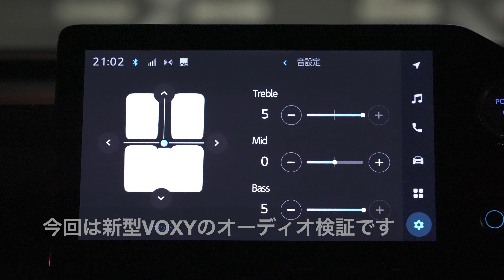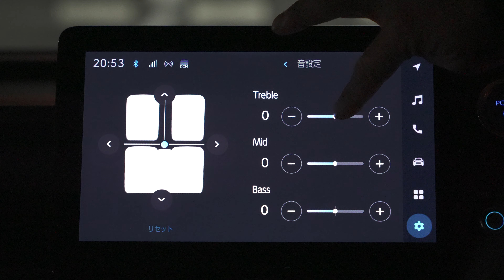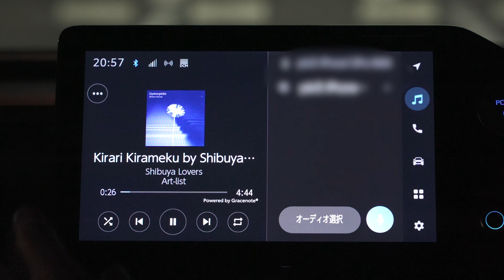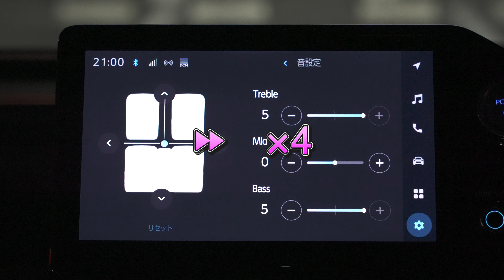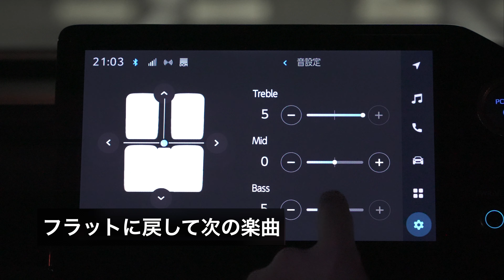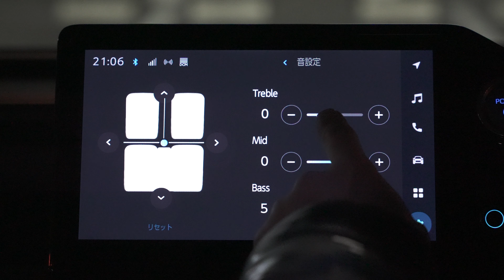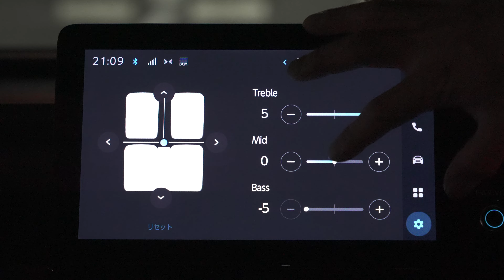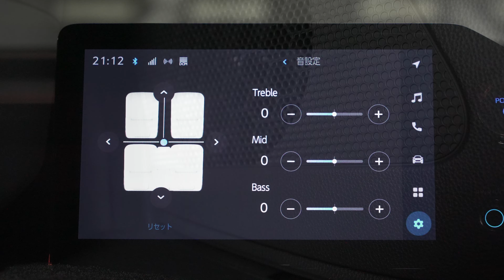新型ヴォクシーの純正オーディオをイジってみた！音質検証【新型VOXY】【NOAH】【ハイブリッドS-Z】【純正スピーカー】フルモデルチェンジ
新型ヴォクシーの純正オーディオをイジってみた！
純正オーディオに純正スピーカーの組み合わせでも充分に良い音がする！？
社外スピーカーで化けそうな予感・・・
新型VOXYは8スピーカーで贅沢ですねw

新型VOXYのエンジン始動時のライトがすごい！

他の新型VOXY関連の動画も人気です。
新型NOAHに通ずるところもありますので、NOAHオーナー様もご覧くださいませ
併せてどうぞ！

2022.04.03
FireTVStick使えるようになりました！
動画でも公開してますのでよろしかったら是非！

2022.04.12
新型VOXYにHDMIスプリッターが必要な理由【ディスプレイオーディオ】【新型NOAH】【NewVOXY】【ヴォクシー】

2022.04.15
最強のファミリーカーに！新型VOXYでNintendo Switchが使えるようになった！YouTubeも後席視聴可能に！キッズ大歓喜！【NewVOXY】【任天堂スイッチ】【新型NOAH】【90系】

詳細はブログにて解説しています！
文字でゆっくりと読みたい方はコチラから

今回使用したスプリッターはコチラ
avedio links HDMI 分配器 1入力2出力 4K HDMI スプリッター

干渉するのでケーブルもあると吉
短い方がまとまりが良くて車内で使うにはGOOD
出力が2系統あるので2本あると何かと便利でかも！

HDMI ケーブル 短い 2本 10cm 4K HDMI延長

1本でいいよ！って方はコチラ
HDMI 延長 短い ケーブル 0.1m 4K オスメス wuernine Fire TV Stick

Amazon primeは買い物もmusicもVideoも見れてお得です！
プライム会員はコチラから

音に拘った内装編はコチラです。

音に拘った撮影をしています。
マイクはSONYを使ってます。
ソニー ガンズームマイクロホン ECM-GZ1M C

掲載しているアマゾン商品について